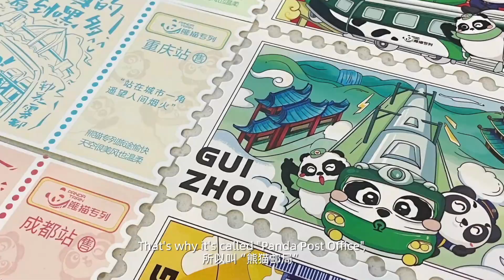What exciting things will Sichuan focus on today? 🐼.